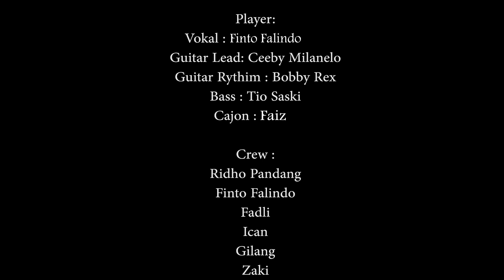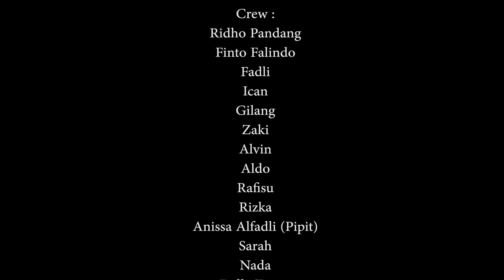RCM Coldplay - Fix You (Cover)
Producer : Ceeby